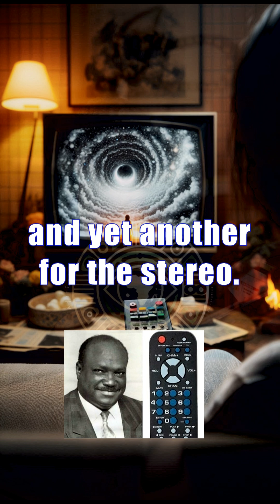Joseph N Jackson - Inventor of The Programmable Remote Control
Did you know the programmable remote control was invented by Joseph N. Jackson? 🎮📺 Learn how this brilliant inventor revolutionized home entertainment, making our lives easier with just one click! From his days in the U.S. Air Force to creating the tech that laid the foundation for smart homes, Jackson's journey is truly inspiring! 💡✨